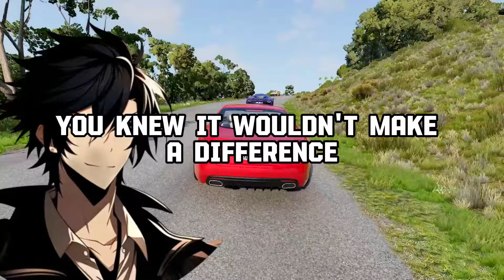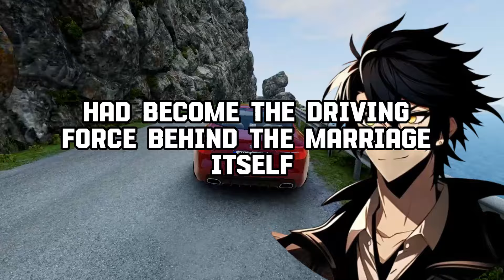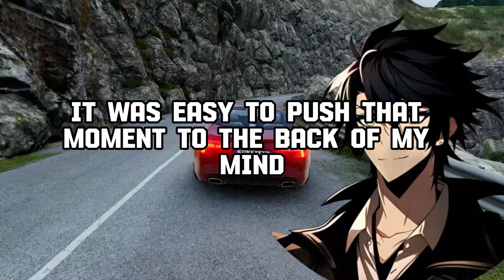What WEDDING Moment Made You Think, "This MARRIAGE Won't Last"?